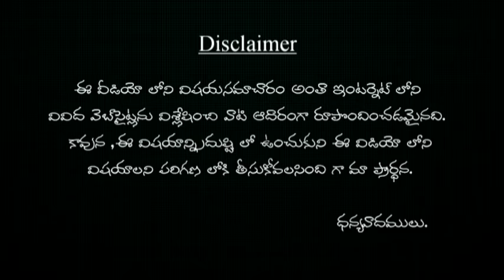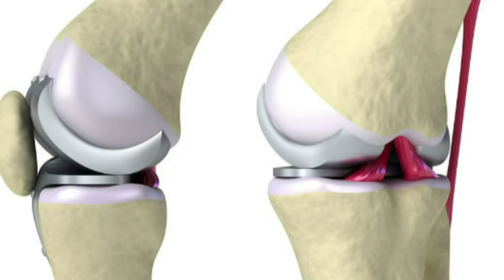రెడ్ వైన్ లో మీకు తెలియని సర్పైజింగ్ బెనిఫిట్స్ | red wine lo meku teliyani benifatics?